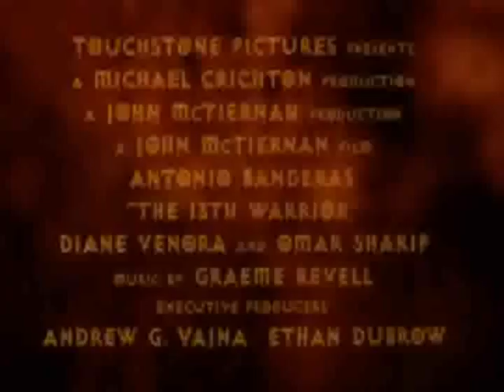The 13th Warrior - Faith Knows No Fear